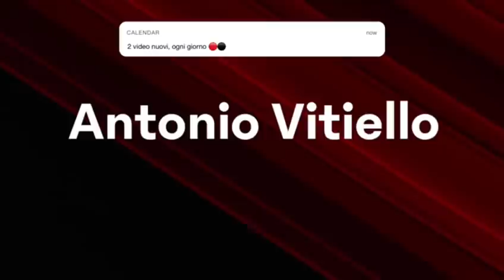🔔 PROPOSTI DUE GIOCATORI A MALDINI | BOTMAN RESTA IL PREFERITO